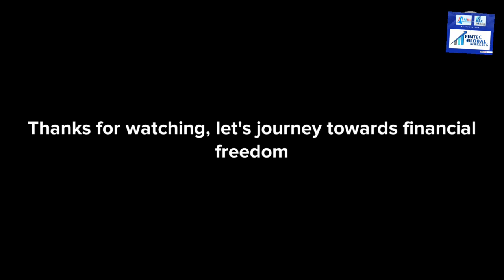MBA Forex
Investment